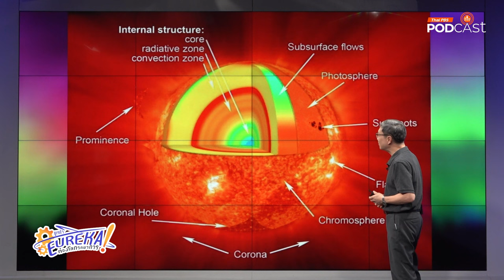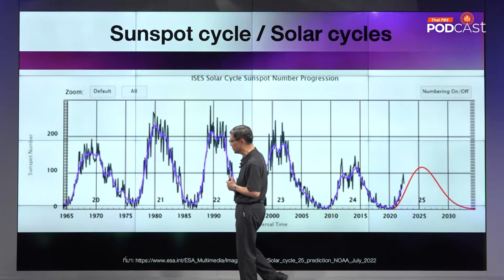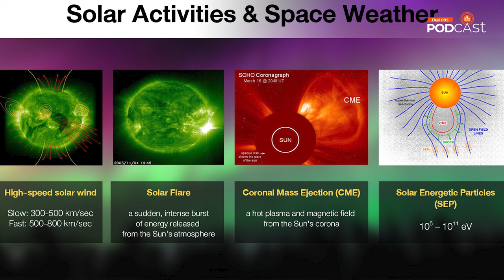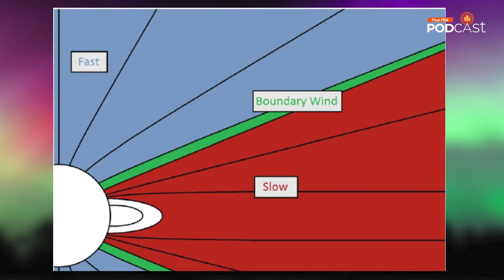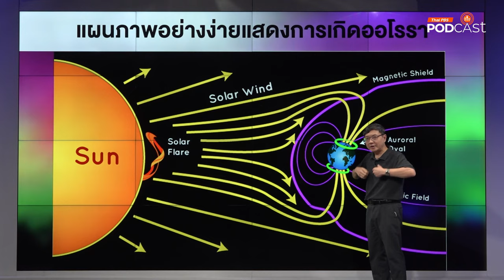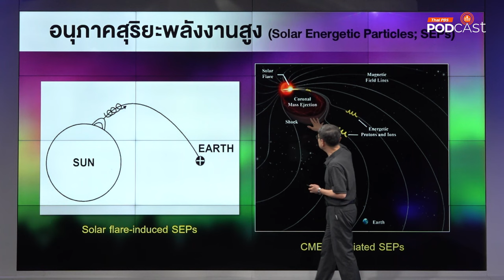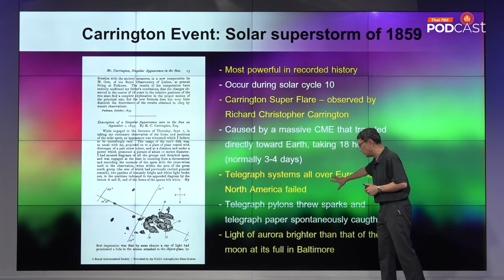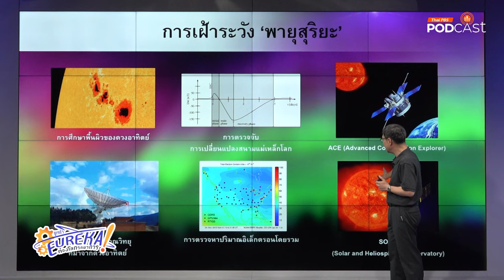พายุสุริยะ | Eureka ท่องโลกวิทยาการ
คำว่า “พายุสุริยะ (Solar Storm)" เป็นคำง่าย ๆ ที่สื่อสารมวลชนและคนทั่วไปใช้เรียกปรากฏการณ์ที่เกิดจากดวงอาทิตย์ ปรากฏการณ์ดังกล่าวอาจส่งผลกระทบต่อโลกและมนุษย์ในรูปแบบต่าง ๆ ศัพท์วิชาการเรียกปรากฏการณ์ที่เกิดบนดวงอาทิตย์ว่า กัมมันตภาพสุริยะ (Solar Activity) และเรียกสภาพอวกาศรอบโลกที่อาจได้รับผลกระทบจากพายุสุริยะว่า Space Weather อย่างไรก็ดี หากนักวิทยาศาสตร์ต้องการระบุถึง สาเหตุ ของพายุสุริยะให้ชัดเจนก็จะใช้คำ 4 คำ ดังต่อไปนี้

1.ลมสุริยะ (Solar Wind) : อนุภาคที่ปล่อยออกมาจากดวงอาทิตย์ มีความเร็วในช่วง 300-800 กิโลเมตรต่อวินาที

2.การลุกจ้าของดวงอาทิตย์ (Solar Flare) : การระเบิดบนดวงอาทิตย์ซึ่งปล่อยพลังงานในรูปของแสงและคลื่นแม่เหล็กไฟฟ้าแบบต่าง ๆ ออกมาอย่างรุนแรง

3.การพ่นมวลโคโรนา (Coronal Mass Ejection) : ก้อนพลาสมาขนาดมหึมาและมีสนามแม่เหล็กที่แปรปรวนซึ่งดวงอาทิตย์ปลดปล่อยออกมา เรียกย่อว่า CME

4.อนุภาคสุริยะพลังงานสูง (Solar Energetic Particle) : อนุภาคซึ่งมีพลังงานในช่วง 1 หมื่น ถึง 1 หมื่นล้านอิเล็กตรอนโวลต์ ที่เกิดขึ้นพร้อมกับการลุกจ้า หรือการพ่นมวลโคโรนา เรียกย่อว่า SEP

วันนี้ ดร.บัญชา ธนบุญสมบัติ นักสื่อสารวิทยาศาสตร์ จะมาเล่ารายละเอียดที่สำคัญเกี่ยวกับคำศัพท์วิชาการต่าง ๆ ที่เกี่ยวข้องกับพายุสุริยะ ในรายการ